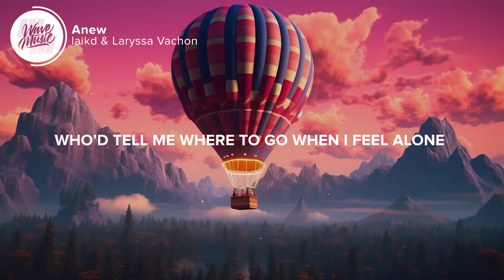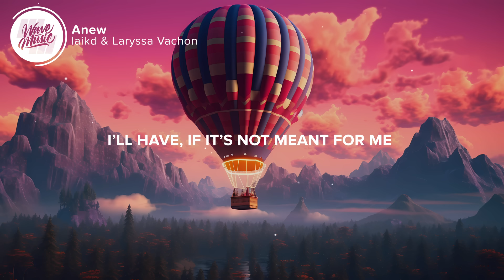laikd & Laryssa Vachon - Anew (Lyrics)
⚡️It’s never too late to start again, start anew

🎤 Lyrics: laikd & Laryssa Vachon - Anew

0:01 - Intro

0:17 - Verse 1
[Verse 1: Laryssa Vachon]
For my life, I had a dream
But there was no guarantee
Growing up’s not
What I thought it would be

0:31 - Pre-Chorus
[Pre-Chorus: Laryssa Vachon]
I tried my best to play along
Do whatever to belong
In every place, I fell apart
Every place just broke my heart
But with everything I did
To start again, start anew

1:04 - Chorus
[Chorus: Laryssa Vachon]
To start anew
It’s never too late
To reinvent you

To start anew
Be every part of yourself
You wanna fall into

1:25 - Verse 2
[Verse 2: Laryssa Vachon]
Travelled the world just to think
About where I wished to be
Someone else would hold the key

Who’d tell me where to go when I feel alone
And tell me all the things I already know
That there is nothing, nowhere, nobody
I’ll have, if it’s not meant for me

2:07 - Pre-Chorus
[Pre-Chorus: Laryssa Vachon]

2:39 - Chorus
[Chorus: Laryssa Vachon]
To start anew
To reinvent you

3:03 - Outro

👩‍💻 Share laikd & Laryssa Vachon - Anew (Lyrics) with your friends!